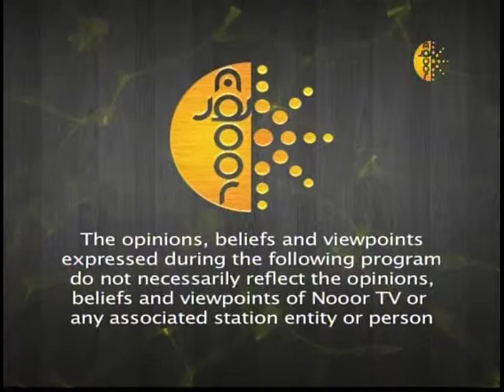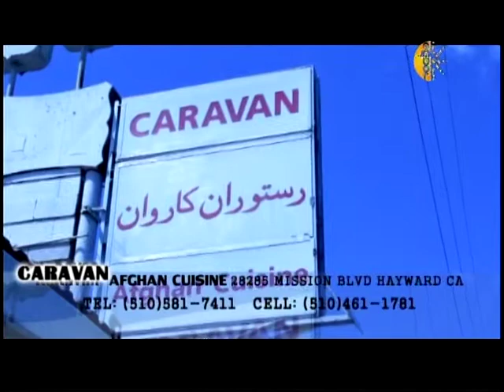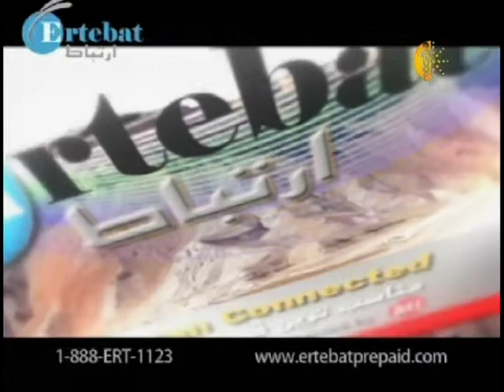Ustad Bimar: Episode (3) Nazu Anna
De Meli Atalanu Yadawunah